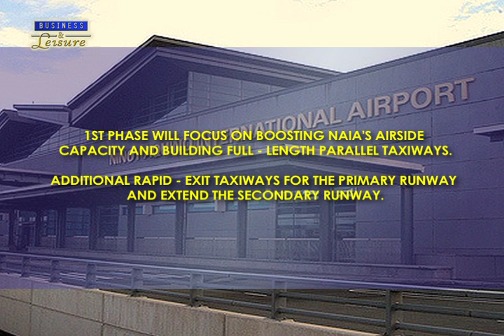NAIA Rehabilitation Proposal by Megawide and GMR Bizwatch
We train our sights on the country’s biggest airport the Ninoy Aquino International Airport.  It is no secret that our airport is among the worst in the world.  Now, the developer of Mactan-Cebu Airport has a proposal to decongest and rehabilitate NAIA.

The partners who developed Mactan-Cebu International Airport, Megawide Corporation and GMR, have submitted a proposal to rehabilitate and decongest NAIA.  The proposal which would cost U$3 billion aims to accomplish this and sustain it for the next 18 years. It took no less than three years for the partnership to finalize this proposal.  If accepted, GMR and Megawide Corporation seek to address the capacity problem of NAIA and maximize the congested airport’s airside and terminal capacities.

Mr. Louie Ferrer, speaking for the consortium, revealed that their team has transformed Delhi INtrnational Airport, one of the worst airports before, into what it is now—one of th top five best airports in the world.  Likewise, they have transformed Mactan-Cebu International Airport into the 2016 Best Regional Airport in Asia Pacific.

For GMR-Megawide, the primary problem of NAIA is capacity.  Because of our limited airfield capacity, our capability to accommodate more flights is severely affected according to Mr.Ferrer.  Added to this is NAIA’s reduced ability to control delays related to aircraft movements which is turn worsens congestion in the airport. The proposal thus seeks to enhance the airport’s capacity and efficiency as well as reduce airside and landside congestion.

The $3 billion proposal is divided into three phases.  The first phase which will be carried out on the first and second year will focus on boosting NAIA’s airside capacity and implementing terminal improvements by building full-length parallel taxiways for both runways, additional Rapid-Exit Taxiways for the primary runway, and extend the secondary runway.  ON year 3 and 4, phase 2 will commence with the introduction of key improvement measures that will elevate the airport to world-class efficiency standards.  On the fifth and sixth year, the consortium will build future capacity for NAIA.

GMR Megawide believes that with their proposed solutions, we can increase airfield capacity up to 1000aircraft movements a day.  This is a 30 – 35% increase from the present 730 aircraft movements/day.  For peak hours, aircraft handling capacity will be increased by 50%, from the current 40 to 60.  GMR Megawide  also promises that within 24 months of taking over operations, they will rehabilitate and expand the existing terminals to double the space and result in over 700,000 sq. meters of terminal area.  When completed, the airside facilities and terminals shall be able to handle 72 million passengers.